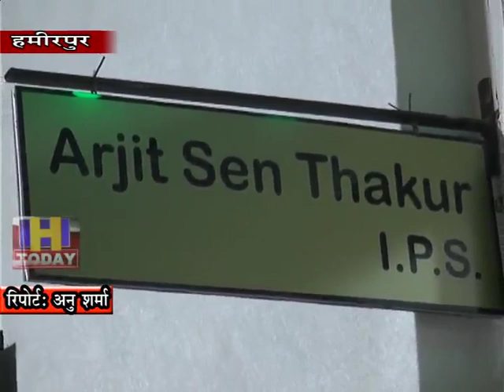20 NOV N 4 बड़सर थाना के तहत एक पिता द्वारा बेटी के साथ दुष्कर्म का मामला सामने आया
बड़सर थाना के तहत एक पिता द्वारा  बेटी के साथ दुष्कर्म का मामला सामने आया है। बड़सर थाना क्षेत्र के तहत बिजड़ी की एक 17 वर्षीय नाबालिग ने पुलिस के पास शिकायत दर्ज करवाई है कि  पिता ने उसके साथ दुष्कर्म किया। पीड़िता KA कहना है कि आठ साल पहले भी पिता ने उसके साथ यह हरकत की थी, इसके बाद अभी फिर से पिता ने उसके साथ दुष्कर्म किया।  शिकायत मिलने के बाद पुलिस ने  मामला दर्ज किया और आरोपी को हिरासत में ले लिया है। दोनों का मेडिकल करवाया जा रहा है। रिपोर्ट आने के बाद आगे की कार्रवाई की जाएगी।